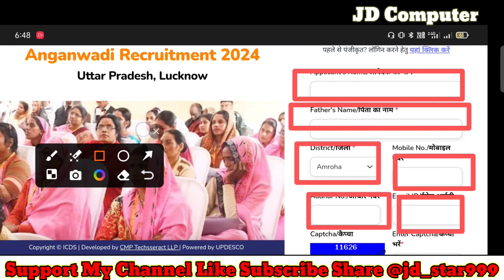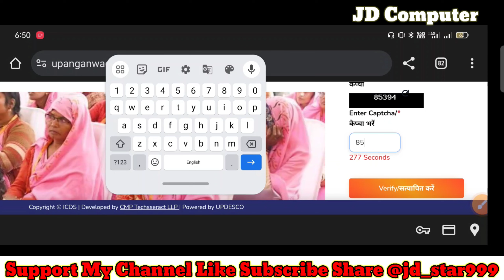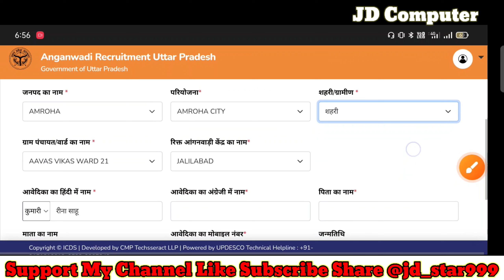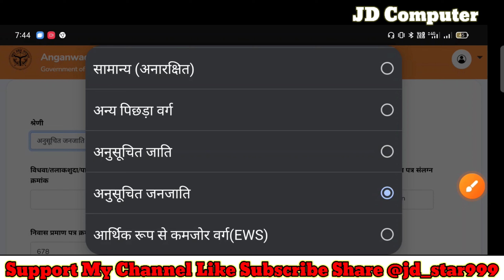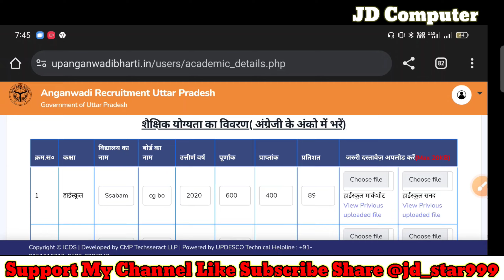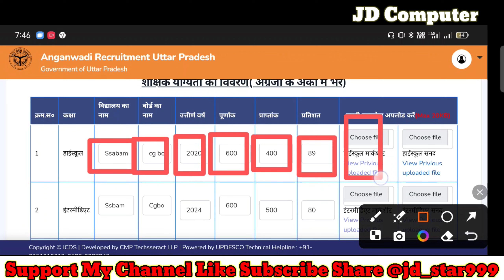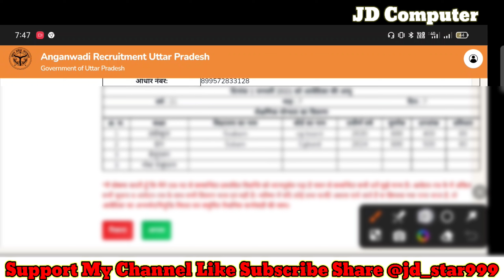UP Anganwadi Bharti Form kaise bhare OTP Problem 🌲Up Anganwadi Online Form Fillup Kaise karen 2024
Tags-

up anganwadi online form 2024,
up anganwadi online form 2024 kaise bhare how to fill up anganwadi online form 2024
up anganwadi vacancy online form 2024
up anganwadi form 2024
up anganwadi form fill up 2024
up anganwadi application form 2024
up anganwadi recruitment 2024 form, up anganwadi form apply 2024
up anganwadi form kaise bhare
up anganwadi form filling 2024
up anganwadi supervisor form 2024
up anganwadi helper form 2024
up anganwadi bharti form 2024

Dosto, is video me maine aapko Emrs Hostel Warden ke bare me jise dekhkar aap log is bharti k bare me puri jaankari step by step jaan payenge, i hope ye jaankari aapke liye faydemand rahegi. so do watch full video..

( Instgram Jd_star999. )